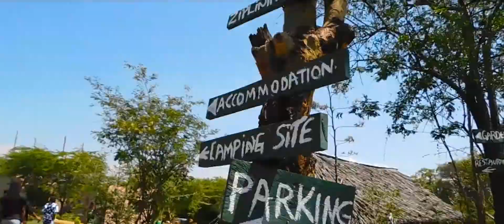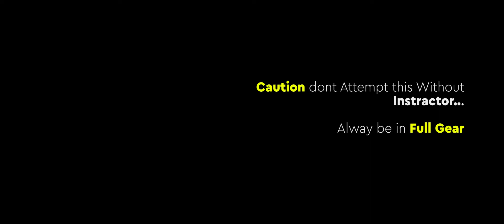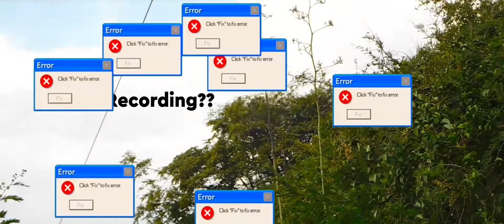Thrills in the Sky: Conquering Ziplining's Ultimate Challenge!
Whether you're an adventure enthusiast or simply seeking an unforgettable experience, this video is a must-watch for all adrenaline junkies. Join us on this daring escapade and prepare to be amazed by the sheer excitement of ziplining!
Intro: (0:00)
Video: (0:05)